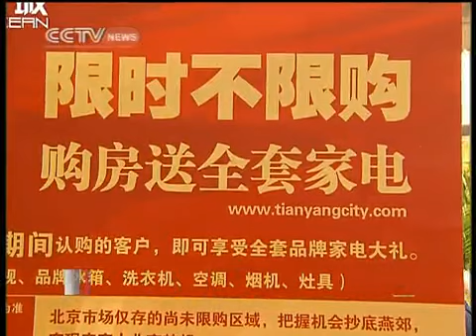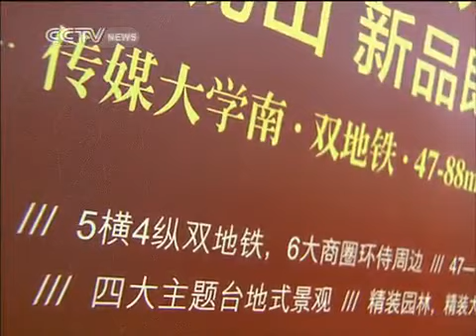China news:Beijing property prices stubbornly high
China news:In February, the Beijing municipal government rolled out new strict rules, aimed at cooling the property market in the capital. But at the Beijing Spring Real Estate Trade Fair, prices show little or no sign of falling.

Developers from Beijing's neighbors are trying to capitalize on the capital's real estate restrictions. Non-Beijing registered families who can't show proof of five consecutive years of social security or income tax payment are banned from buying apartments.